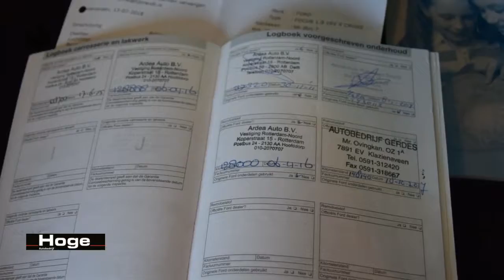Ford Focus Wagon 1.8 Titanium X-road Climate Control Cruise Control Lichtmetaal Navigatie PDC Trekha